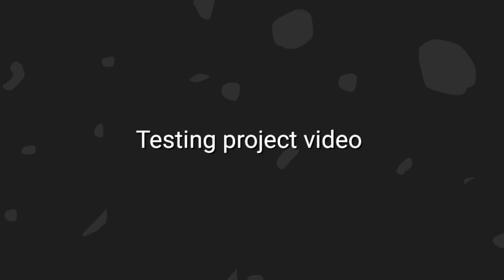Testing Video 3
This is teasing video that i used a app call VLLO